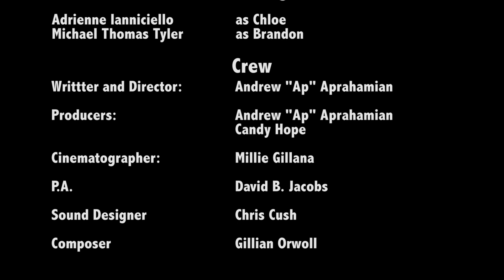"The Toothpick"- Short Film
When Chloe is stopped by a heckler on the street, she gives him a piece of her mind. But things quickly spin out of control as the situation is more than it appears.

See the story unfold in "The Toothpick"

Starring:
Adrienne Ianniciello
Michael Thomas Tyler

Directed by Andrew "Ap" Aprahamian
Produced by Candy Hope
Written by Andrew "Ap" Aprahamian

Cinematographer: Millie Gillana
PA: David B. Jacobs

Sound Designer: Chris Cush
Original Score by: Gillian Orwoll